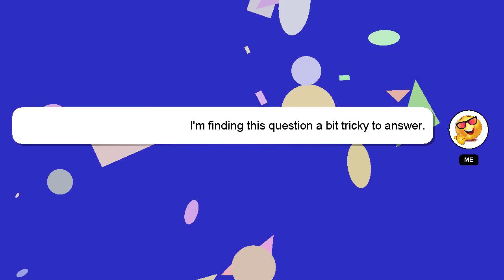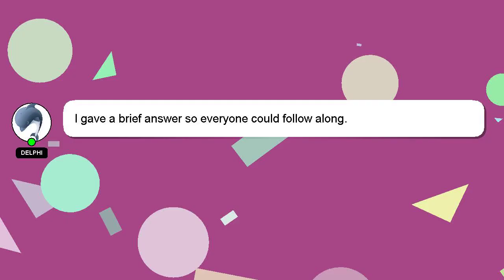How to rotate mage in ml?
A brief introduction of myself, Greetings, my name is Delphi. Let me help you with your questions. - How to rotate mage in ml?

I am available to answer your more detailed queries via comments or chat. Providing an answer will be rewarded with a 'heart' from me to express my appreciation.

*2 What we are experimenting :*